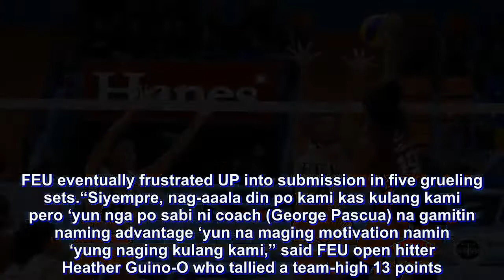Lady Tamaraws dedicate UP win to absent veterans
Entering their match against UAAP rivals UP Lady Maroons in the PVL Collegiate Conference, Far Eastern University missed a huge chunk of their main rotation.

FEU had to play without leading scorer Celine Domingo and middle blocker Czarina Carandang due to injuries while winger Ivana Agudo played in the Beach Volleyball Republic Manila Open tournament at the Sands by the Bay.

With around 35 percent of their scoring missing, FEU would have had a reason to loss.

But, the Lady Tamaraws remained steadfast and played their hearts out for their injured teammates.

FEU eventually frustrated UP into submission in five grueling sets.

“Siyempre, nag-aaala din po kami kas kulang kami pero ‘yun nga po sabi ni coach (George Pascua) na gamitin naming advantage ‘yun na maging motivation namin ‘yung naging kulang kami,” said FEU open hitter Heather Guino-O who tallied a team-high 13 points.

“Isipin namin na mas kailangan namin ipanalo para doon sa ibang nawala sa amin — na hindi sila malungkot dahil hindi sila nakapag-contribute sa team.”

For an FEU team looking for a new leader to take Bernadeth Pons’ place, games like these go a long way.

“Sobrang sarap din sa pakiramdam kasi parang napakita po namin na ‘yung hirap na ginagawa namin sa training nailalabas namin siya na eto pala ‘yung magiging resulta ng paghihirap namin,” added the Caviteña.